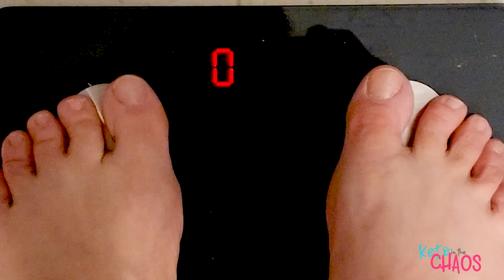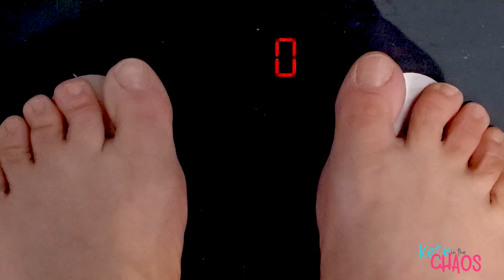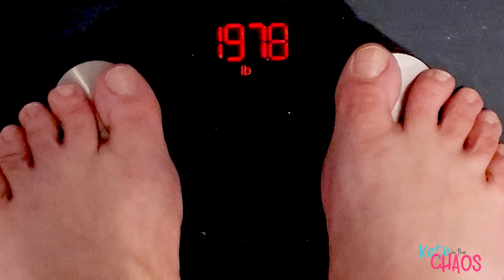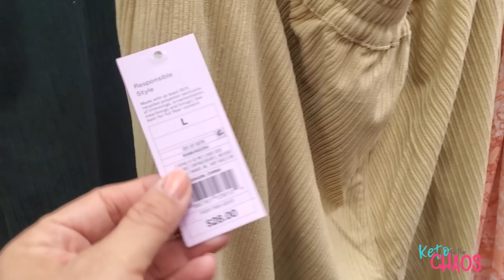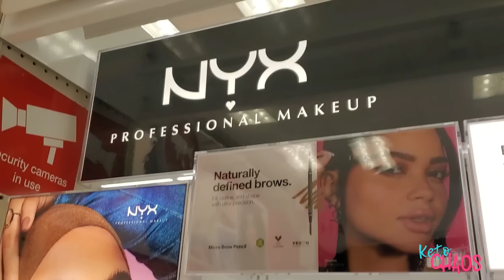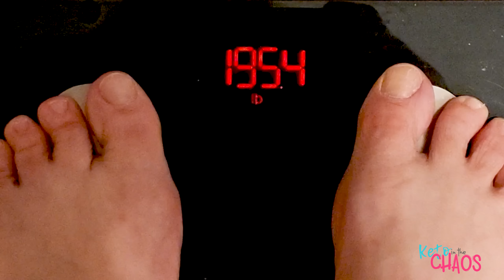KETO Mini Cut | Fast Weight Loss for Lymphedema and Lipedema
Hi, I'm Tammi! I am a 48-year-old mother of 9. I'm 5'7" and I lost 207 lbs on protein prioritized keto without bariatric surgery or even much exercise! My cutting Macros are generally 130g protein/ 21g net carbs / 78g fat and 1300 calories.

In this video I talk about my plans for maintenance in 2023. Mini cuts are part of my maintenance strategy.

I had my lower body lift (belt or 360 tummy tuck) with Fleur-de-lis (vertical incision) and Medial Thigh Lift for Thursday July 15th, 2021. I'm so excited and nervous to see the results of this next step in my weight loss journey!

My Surgeon
Dr. Steven Warnock

SURGERY COST breakdown
$12,000 belt Tummy Tuck
$3000 fleur-de-lis (vertical incision)
$7000 Medial thigh lift with addtl. surgery discount

TOTAL $22,000 Which I paid with Care Credit and need to pay off before I can do my upper body

I started eating ketogenically Jan 1st, 2017 at 374 lbs. My lowest is 167 and I was maintaining around 175 until my surgery and now I'm in the 200s.

Lumen Metabolism Hacking Device for a more flexible metabolism

LIPEDEMA MUST HAVES

WEIGHT LOSS MUST HAVES

POST TUMMY TUCK MUST HAVES
Check out this list Post Tummy Tuck Surgery Must Haves from Keto Chaos

SCAR CARE